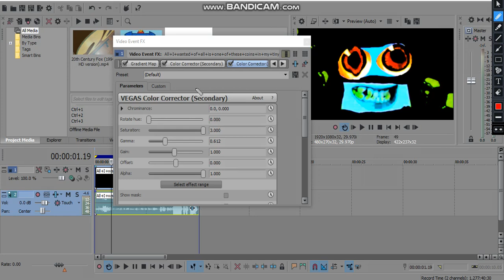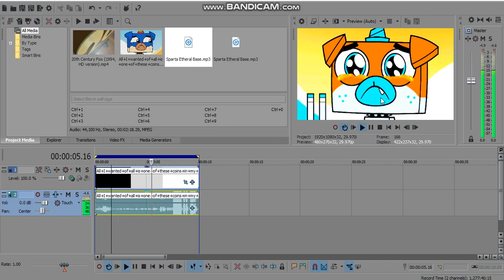[REQUESTED] How to Make Not Sure What I Did To X without NewBlueFX [THE RIGHT WAY]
Requested by GreyCatLogoEditor539 / GCLE539